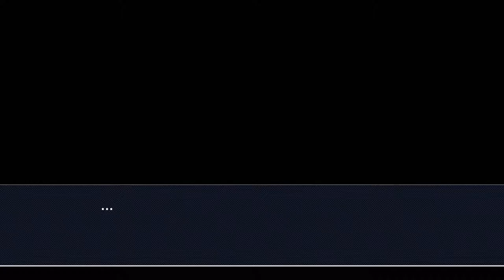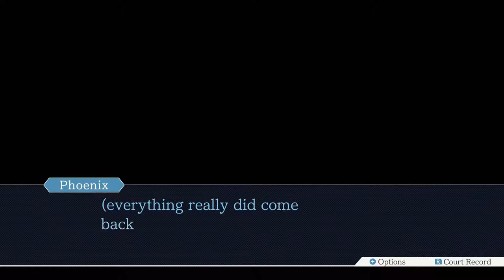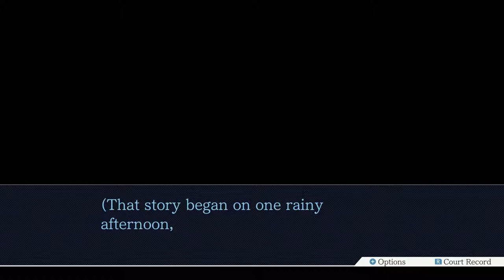Ace Attorney Trilogy - 29 - Please Talk Slower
thank goodness all phones look identical